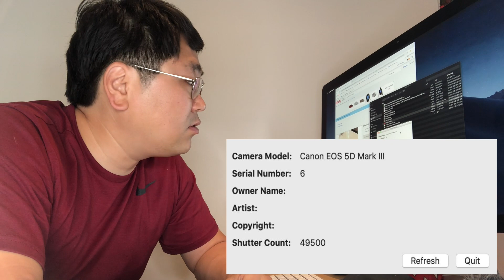카메라 셔터 컷수 알아보기 - 맥 컴퓨터 무료 프로그램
맥 컴퓨터에서 카메라 셔터 컷수 알아보는 무료 프로그램 공유해 드립니다.

현재 캐논 5D 마크 3를 사용 하고 있는데...

사진을 찍을때는 더 없이 만족하고 있지만... 동영상을 찍으려고 하니 수동 포커스로는 도저히 불가능 하네요.

그래서 카메라를 방출하려고 하는데 구입 하시려는 분들이 가장 많이 물어 보는 질문은~

카메라 셔터 컷수가 몇이에요??

(판매 하는 분들도 필요하지만 중고로 카메라를 구입 하시는 분들도 마찬가지로 셔터컷수가 중요하기 때문에 꼭 알아야 하는 정보죠!!)

직구정보통 블로그에서 프로그램 다운로드 가능합니다.

첨부파일 부분을 확인하세요.

동영상에서 말씀드린대로 어떤 카메라 기종을 제공하는지 찾아 봤는데 도저히 찾을수가 없네요. ㅡㅜ

감사합니다.